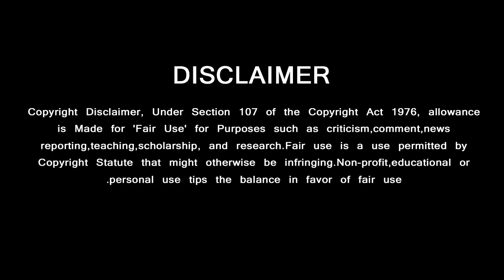Hollywood Actor Gives Mass Response For Thala Ajith | Massive Moments | valimai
அஜித்திற்கு ஹாலிவுட்டில் மாஸான வரவேற்பு ……. அதிரும் அரங்கம்